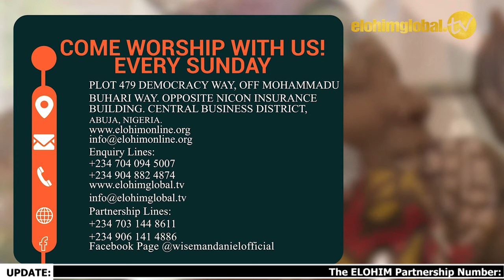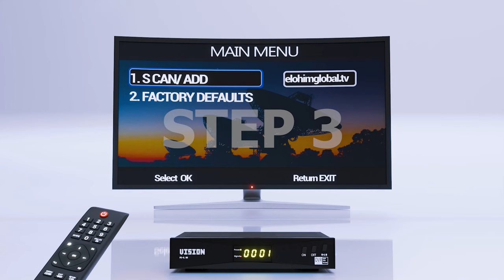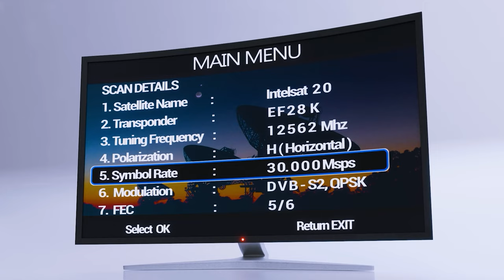YOU AND YOUR FAMILY ARE SHIELDED UNDER THE DOMAIN OF SALVATION